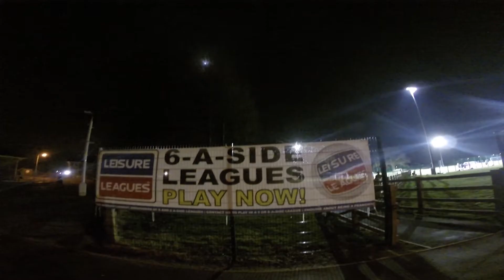Bridgend 6 a side Football | Leisure Leagues